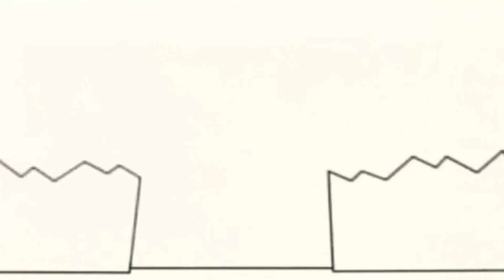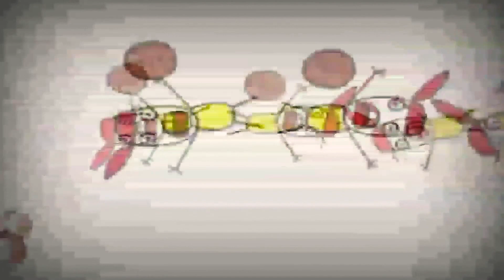16 вересня 2020 р.